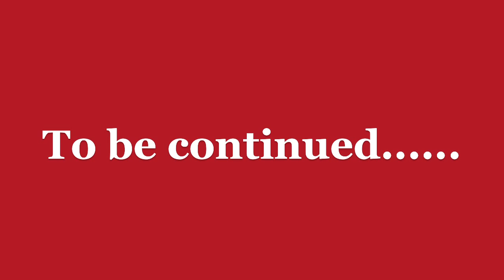Podenco Friends - Ready Steady Go......